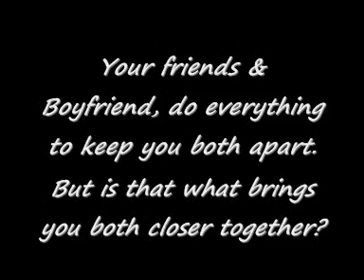'King Of Thieves' Trailer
Coming soon when we have more wrote for it. :)

Keep Smiling,
- Emily (Emmerli) & Shauna (shaunamarie07)